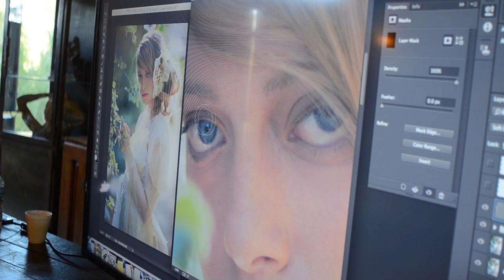Emily Soto LA Workshop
Behind the scenes of my 2014 LA Photography Workshop by Justin Novak,

Special thanks to Vic, Justin Novak, Taylor Abeel, Makeup artist Kim Young, Hair Stylist Sasha Gold, Susan Lafica at Fiori Couture, Chanel Bohn and Kimberly Perplies.